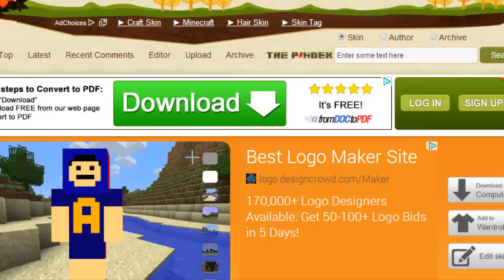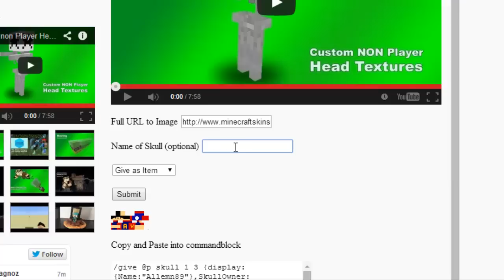How to get non-player custom heads in Minecraft 1.8!